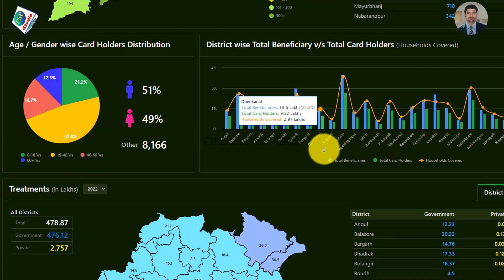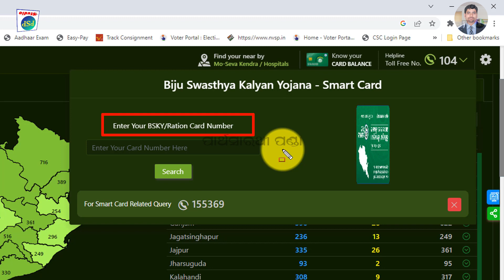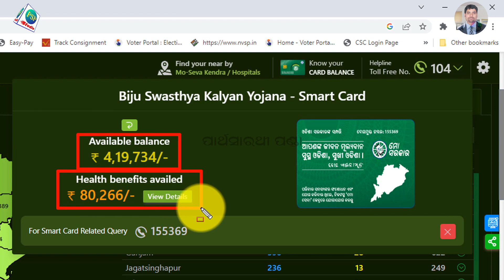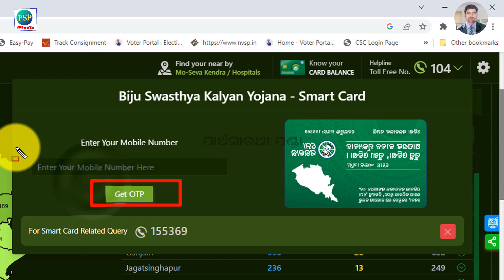ବିଜୁ ସ୍ବାସ୍ଥ୍ୟ କଲ୍ୟାଣ ଯୋଜନା ବାଲାନ୍ସ ଚେକ୍ || Biju Swasthya Kalyan Yojana Balance Check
How do I check my BSKY balance?
How do I get a BSKY smart health card?
How do you use BSKY?
What are the benefits of BSKY card?
How to Apply Biju Swasthya Kalyan Yojana Online
Biju Swasthya Kalyan Yojana Balance Check
Biju Swasthya Kalyan Yojana Card Balance Check Online
Odisha Biju Swasthya Kalyan Yojana (BSKY) 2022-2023
ବିଜୁ ସ୍ବାସ୍ଥ୍ୟ କଲ୍ୟାଣ ଯୋଜନା ବାଲାନ୍ସ ଚେକ୍ କେମିତି କରିବେ ମୋବାଇଲ୍ ରେ?
ବିଜୁ ସ୍ବାସ୍ଥ୍ୟ କଲ୍ୟାଣ ଯୋଜନା ବାଲାନ୍ସ ଚେକ୍

ନମସ୍କାର ଦର୍ଶକ ବନ୍ଧୁ, ମୁଁ ପାର୍ଥସାରଥୀ ପଣ୍ଡା ଆପଣ ମାନଙ୍କୁ ସ୍ୱାଗତ କରୁଛି ଆମର YouTube ଚାନେଲ କୁ। ଏଠି ଆପଣ ବହୁତ ପ୍ରକାରର ଓଡ଼ିଆ ଭିଡ଼ିଓ Tutorial ସହିତ, Technical Tips and Tricks ମଧ୍ୟ ପାଇପାରିବେ।